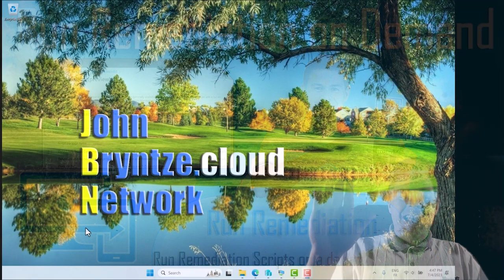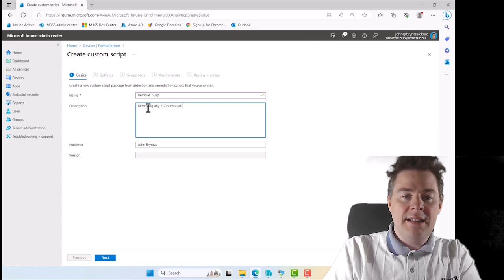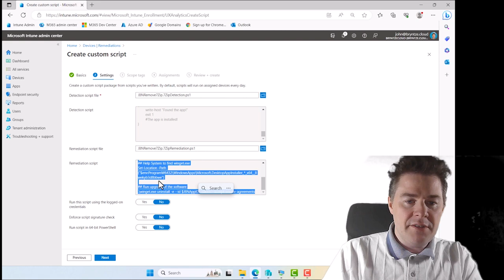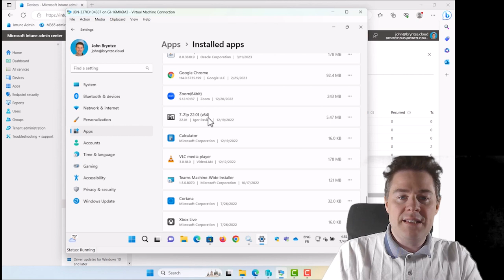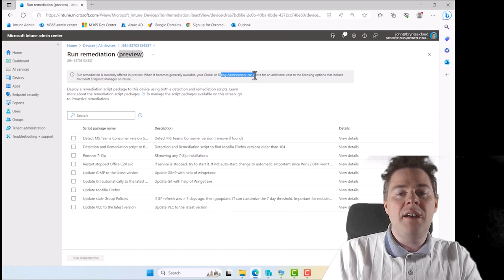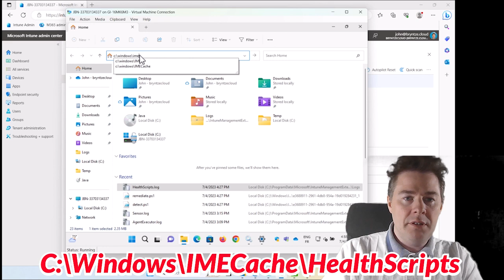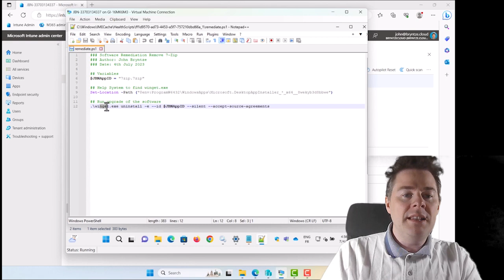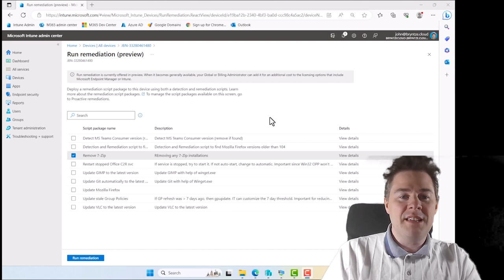Run Remediation (Script) On Demand in Intune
In this video, we show how you can run on demand a PowerShell Remediation Script in Intune
This feature is free now in Preview but will require an extra license/cost in the future to use.
Extremely powerful if you build up a lot of support Remediation scripts for your helpdesk that they can run remotely on clients to fix certain known/reoccurring issues such as run SFC, Dism healthcheck, clear cache, repairs - anything needed.

Scripts mentioned in the video:

Detection Script to find Z-Zip
### Software Detection Script to see if 7-Zip is installed
### Author: John Bryntze

## Variables
$JBNAppID = "7zip.7zip"
$JBNAppFriendlyName = "7-Zip"

## Help System to find winget.exe
Set-Location -Path ("$env:ProgramW6432\WindowsApps\Microsoft.DesktopAppInstaller_*_x64__8wekyb3d8bbwe")

## Check locally installed software version
$JBNLocalInstalledSoftware = .\winget.exe list -e --id $JBNAppID --accept-source-agreements

If not installed exit here...
if($JBNLocalInstalledSoftware[-1] -eq 'No installed package found matching input criteria.')
    write-host "Don't find the App"
 exit 0
The app is NOT installed...
else
 write-host "Found the app!"
 exit 1
The app is installed!

Remediation Script to remove 7-Zip
### Software Remediation Remove 7-Zip
### Author: John Bryntze

## Variables
$JBNAppID = "7zip.7zip"

Set-Location -Path ("$env:ProgramW6432\WindowsApps\Microsoft.DesktopAppInstaller_*_x64__8wekyb3d8bbwe")

## Run upgrade of the software
.\winget.exe uninstall -e --id $JBNAppID --silent --accept-source-agreements